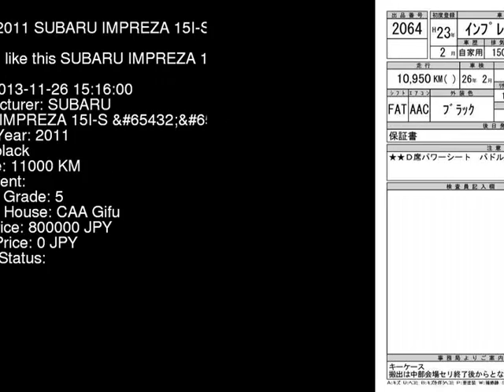2011 SUBARU IMPREZA 15I-S_ GH2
the Authority on JDMs since 2007!  . Details on this car from auction in Japan